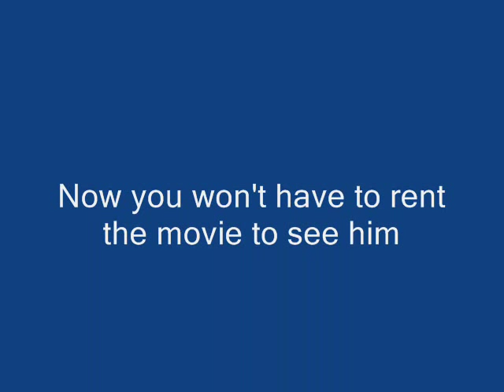Rob Morrow in The Bucket List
If you don't want to watch the movie but still want to see Rob Morrow playing a doc check the vid. Its not of great quality.